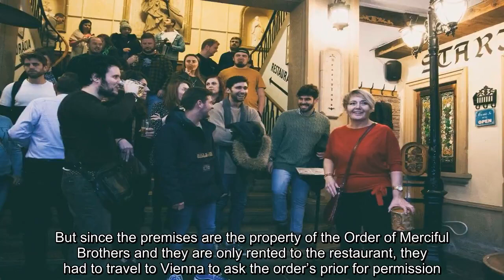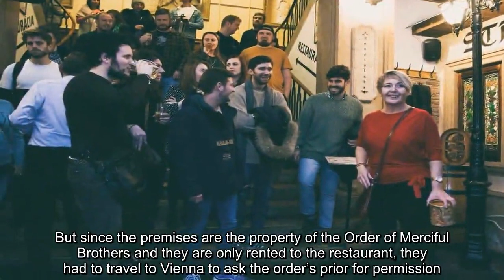Getting to know Bratislava better through beer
Bratislava is home to 16 breweries as well as the production of marmalade from beer.
Henrieta Valková first noticed many comments on Facebook by expats about their bad experience in Slovakia. Affected by the vulnerability and anger in these stories, she decided to prove that Slovakia was an interesting country with plenty of good-hearted citizens and a nice place to live. She started to organise cultural events and tours for newcomers in Bratislava.

“I decided to inspire them to change their perspective,” said Valková. Through these activities she has made many new friends from various nations and continues to improve her English.

Since Bratislava has a long history in beer production, she chose beer as the theme for one of her first events organised by her Enjoy Bratislava organisation. Besides a tour of Kláštorný Pivovar (Monastic Brewery) the participants tasted its beers, learned more information about Slovakia’s beer scene by Slovak certified beer judge Imrich Nógell, and tasted beermalade, i.e. marmalade produced from beer.

Brewing under the Catholic order’s consecration
Bratislava is home to 16 breweries, with a total of 109 breweries in all Slovakia. One of them is Kláštorný Pivovar in the Old Town.

Monasteries started brewing beer as early as the 5th century. They brewed beer for sale, pilgrims and travellers, even relying on beer for nutrition during fasting. But this was not the case of the Monastic Brewery located in Bratislava.
“We had wanted to have our own brewery from the very beginning, but we had no location,” said Martina Hlinová, owner and manager of two well known restaurants in Bratislava – the Slovak Pub and the Flagship Restaurant.

After the bankruptcy of the brewery that originally made beer for them, they decided to build their own brewery in the Baroque cellars below the Flagship Restaurant.

But since the premises are the property of the Order of Merciful Brothers and they are only rented to the restaurant, they had to travel to Vienna to ask the order’s prior for permission. He took two weeks to think about it.

“The prior approved our plan under the condition that all the premises, technologies and the staff have to be consecrated,” recalled Hlinová.